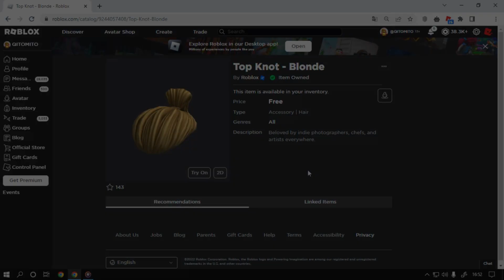🚨NOVO🚨 Como Ganhar o item [Top Knot - Blonde] Roblox Evento